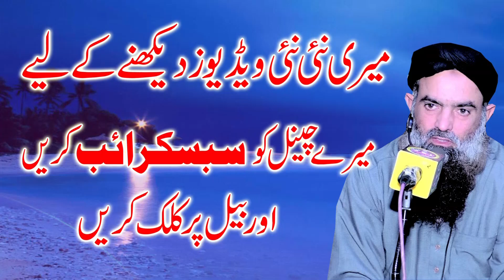maday ke amraz or Qabaz ka alajby Dr Sharafat Ali sb new byan 2019